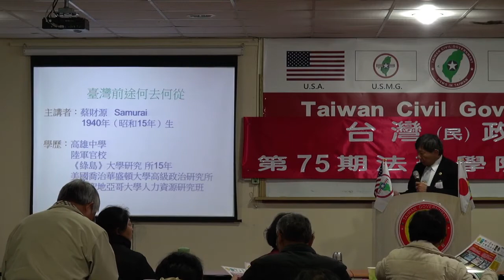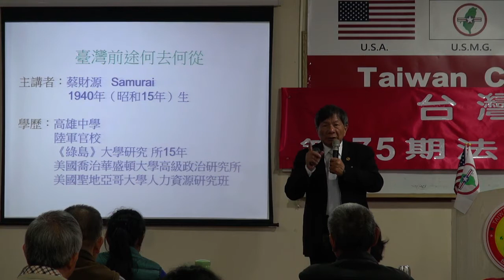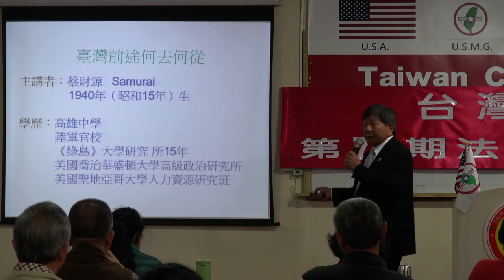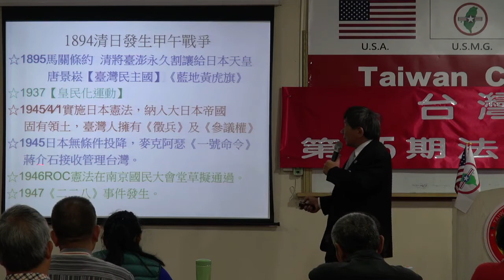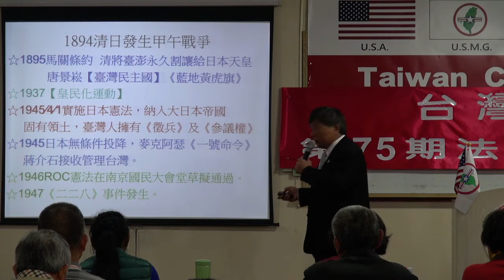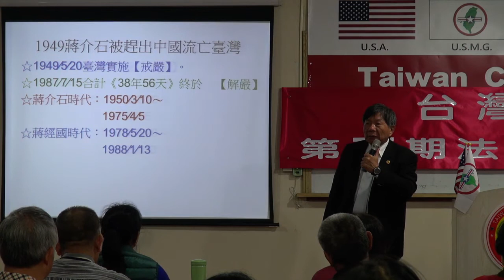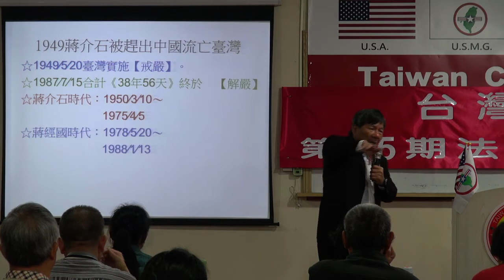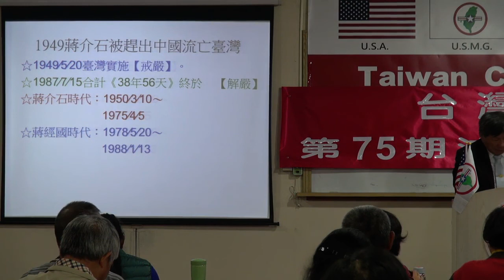140104-9-台灣前途何去何從-蔡財源-台灣(民)政府第75期法理學院研習會